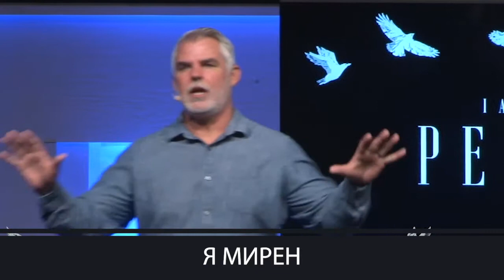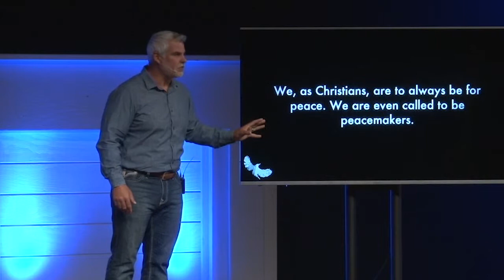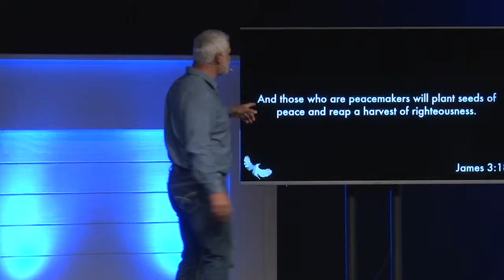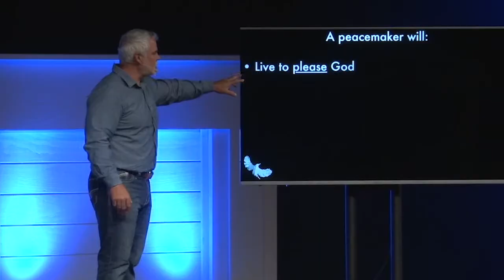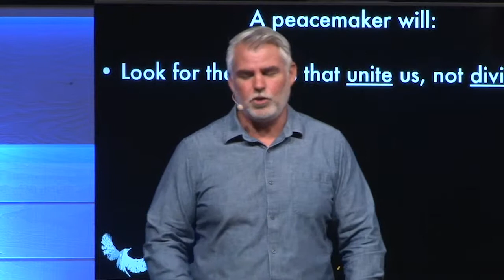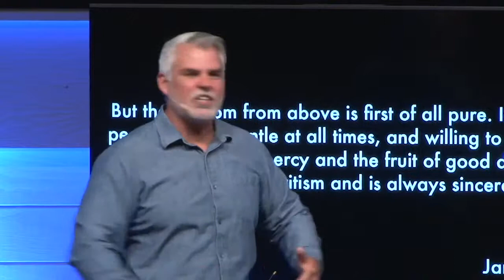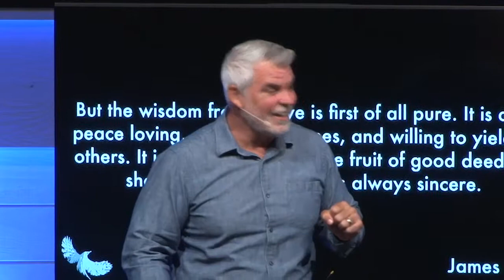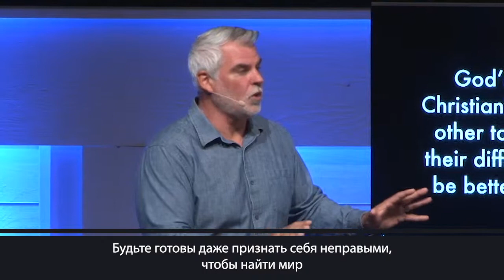Я мирен. «Международная церковь» (86)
Сегодня наша тема: «Я мирен».

Сейчас в мире проходит много войн. Сейчас в мире много ненависти. Сейчас в мире много распрей. Стоит вам только включить телевизор, вы тут же ощутите ненависть, исходящую оттуда. И такое происходит повсеместно.

Когда бушует буря, а вокруг происходят всякие безумства, но в вашей лодке сидит Иисус, то, значит в вашей лодке будет мир. Тогда вы можете остановить любую бурю, сказав: «Да будет мир». Потому что мир нам приносит именно Иисус.
Но если мы хотим идти по стопам Христа, то мы должны быть людьми мира. Мы, будучи христианами, должны всегда быть мирны. Всегда.